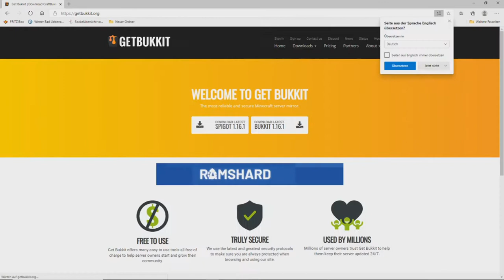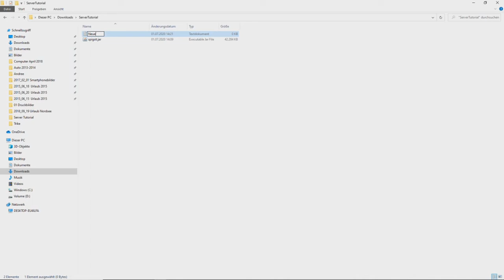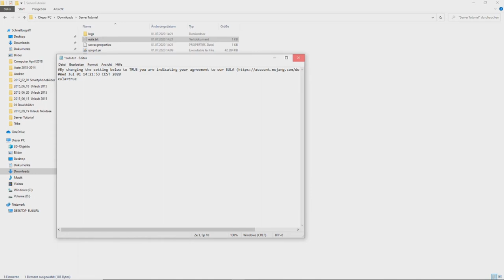How to create a Minecraft Server | Folge 1 | Das Grundgerüst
Viel Spaß

start.bat: java -jar spigot.jar